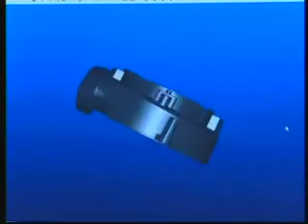How Rainbows are Made